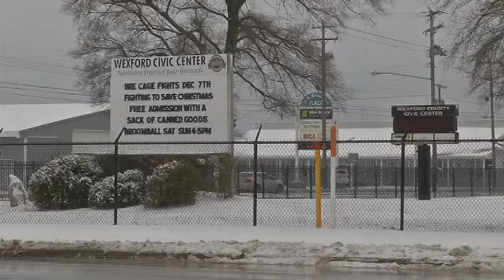Wexford County cuts funding to civic center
The future of the Wexford County Civic Center is still up in the air, but what is known is the county does not have enough money to keep it running.